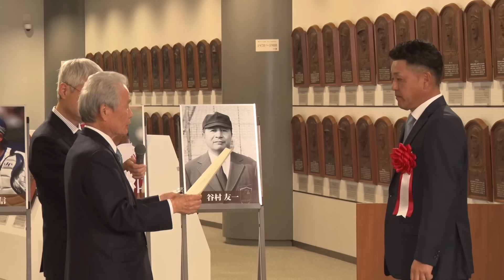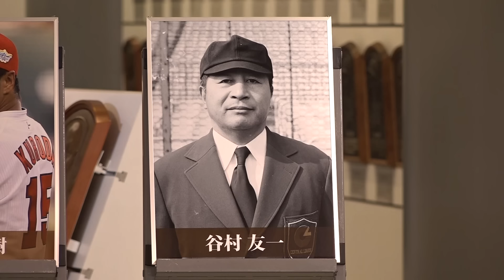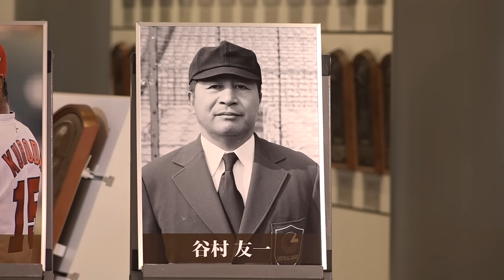2024年野球殿堂入り通知式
公益財団法人 野球殿堂博物館は、2024年1月18日、「2024年 野球殿堂入り通知式」を開催し、3氏の野球殿堂入りを発表しました。
競技者表彰委員会・プレーヤー表彰から谷繁元信氏、黒田博樹氏、特別表彰委員会から故 谷村友一氏が新たに殿堂入りとなりました。これで野球殿堂入りされた方は218名となりました。